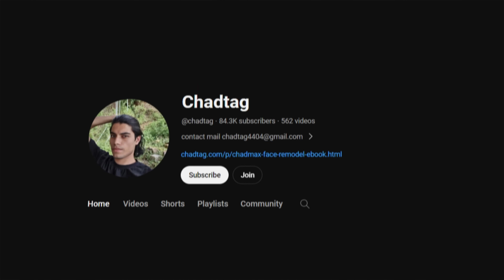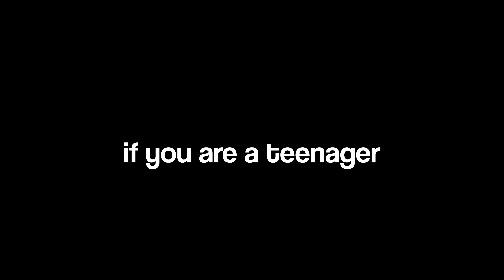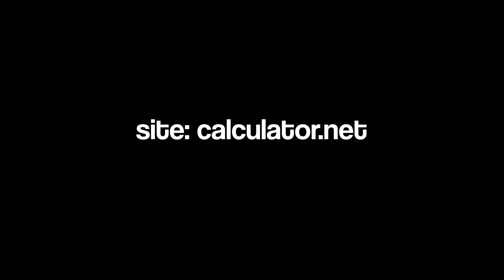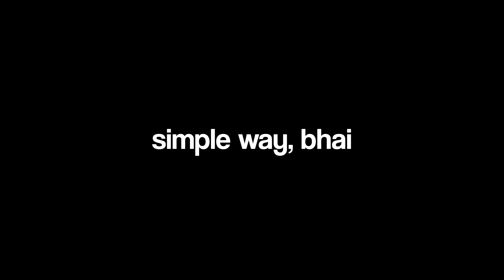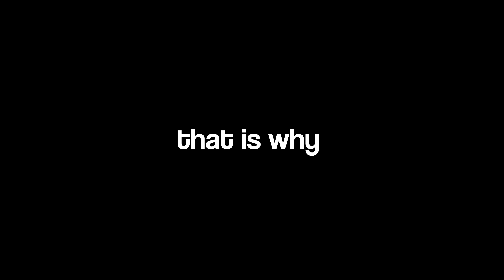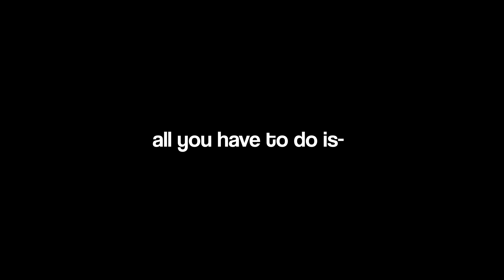SKINNY FAT से MUSCULAR बस 3 STEPS में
Skinnyfat india || Skinny Fat Hindi || Skinnyfat fix hindi
FIX YOUR FACE AND YOUR LIFE TODAY

personal information